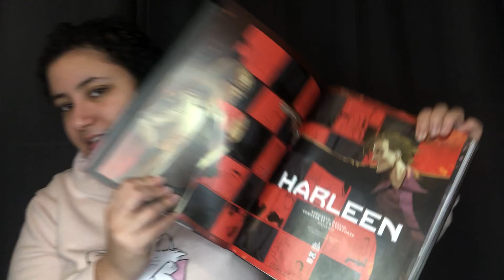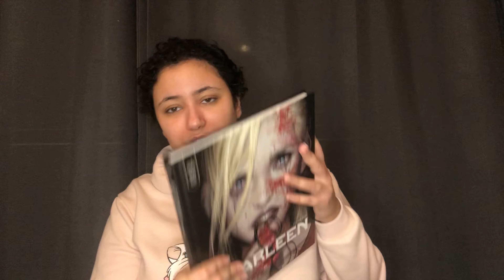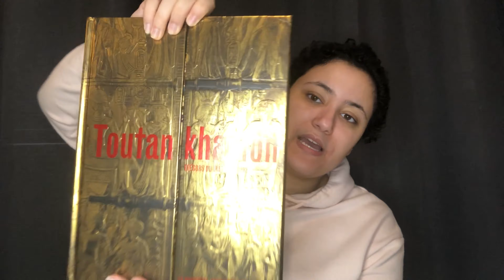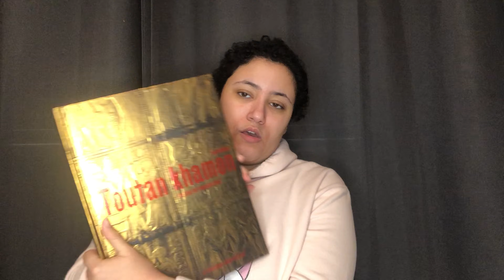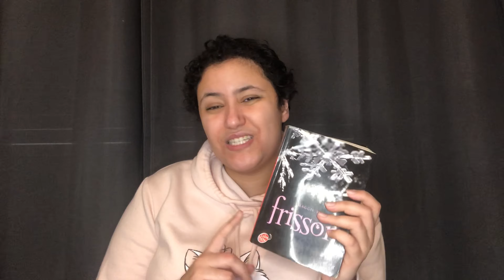UPDATE LECTURE DU MOIS DE JANVIER #1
Bonjour dans cette videos je vous fais mon petit bilan livresque du mois de janvier.

Livres cités :

- toutankhamon : tresors du pharaon dorée de Zahi Hawass
- Frisson tome 1 de Maggie stiefvater
- Eblouie par le soleil de Selena Swann
- Harleen de Stjepan Sejic